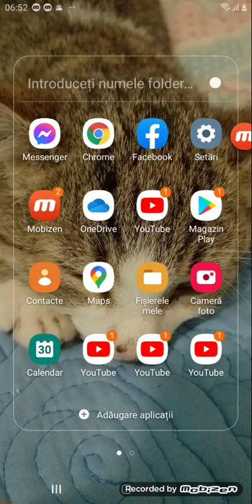30 noiembrie 2020